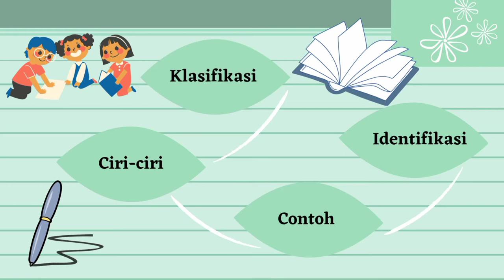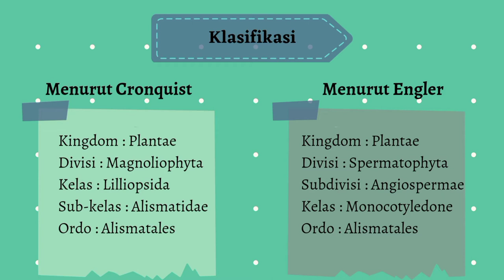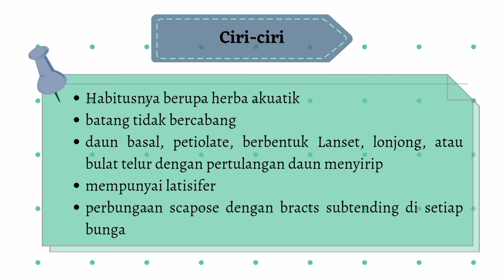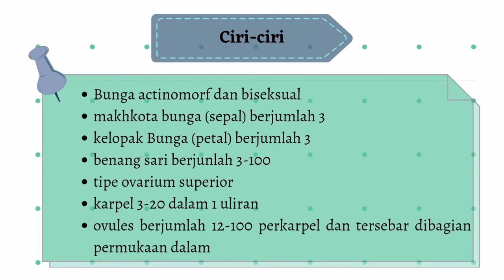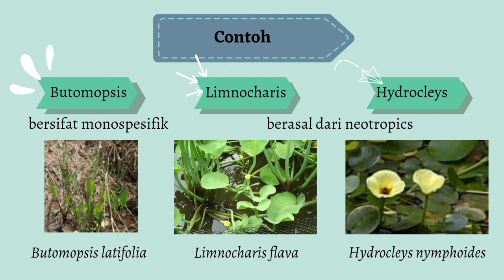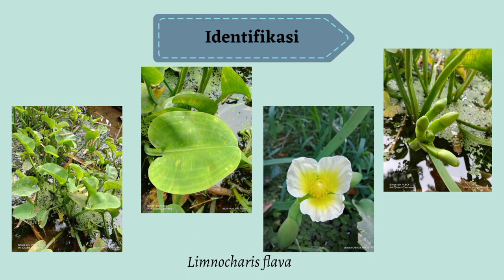Family Limnocharitaceae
Video ini dibuat untuk memenuhi salah satu tugas mata kuliah Botani Phaneroganmae, yang diampu oleh Ibu Siti Nurkamilah, M.Pd., yang dibuat oleh :

Nama : Astrid Susilawati
NIM : 19543014
Kelas : 2B